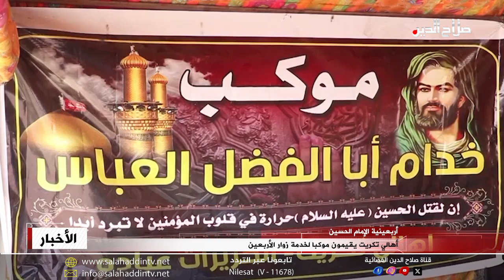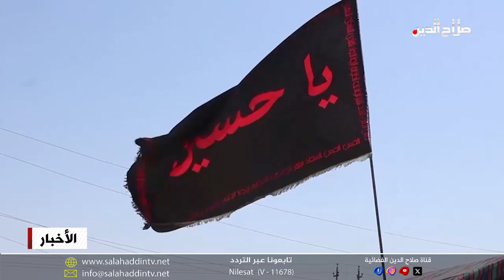أهالي تكريت يقيمون موكبا لخدمة زوار الأربعين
واستكمالا للتكافل الاجتماعي وللمشاركة بأربعينية الإمام الحسين عليه السلام؛ أقام أهالي تكريت موكبا على الطريق الخارجي للمدخل الجنوبي لقضاء تكريت لتقديم الخدمات للزوار المتوجهين إلى محافظة كربلاء لأداء الزيارة.